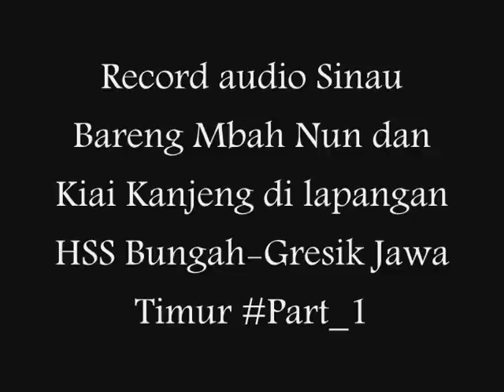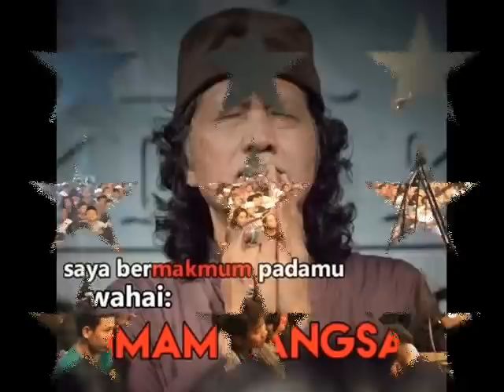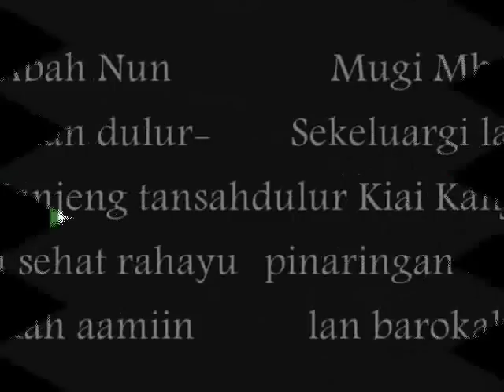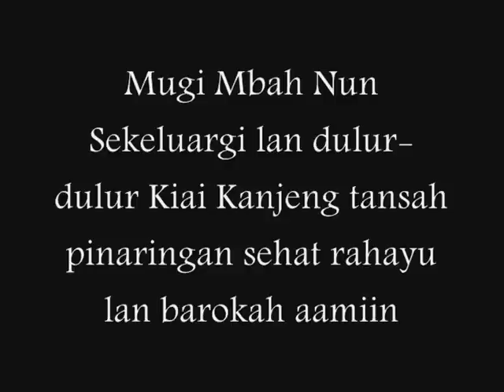Cak Nun dan Kiai Kanjeng Sinau Bareng Di Bungah Gresik 11 maret 2017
Record Audio Sibar Cak Nun dan Kiai Kanjeng Di Lapangan HSS Bungah Gresik dalam Rangka Harlah RS Fathma Medika ke 3 , yang Di relay Live oleh Am 864 Radio Menara 3 Simolawang Surabaya. Live Streaming